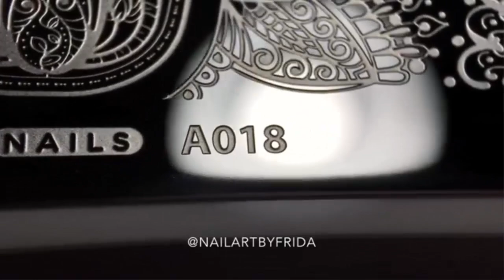海外のネイルアートまとめ#226 ♥ マニキュア